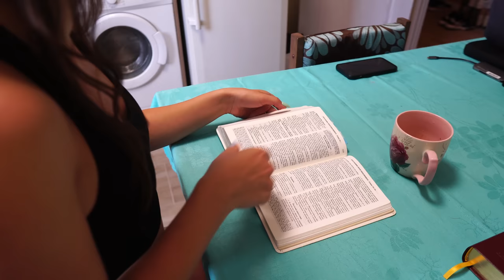ЩЕ ИМА ЛИ ПРЕСА това ЛЯТО?! 😳 Body Update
Това е 3-ти епизод от поредицата "ПОДГОТОВКА за ЛЯТО 2022"
Ще видите формата ми в момента, колко съм свалила от началото и какви са плановете ми занапред относно свалянето. Също, показвам ви всичките ми хранения през един мой тренировъчен ден. Вярвам, че ще ви бъде полезно и интересно! 💪

👥 Онлайн Треньорство / Online Coaching - Ако сте над 18 години и имате нужда от помощ да свалите или качите килограми, ако желаете да изградите здравословни навици и да постигнете промяната, за която винаги сте мечтали, то свържете се с нас на този имейл, за да обсъдим как може да станете наши клиенти и да ви бъдем полезни: